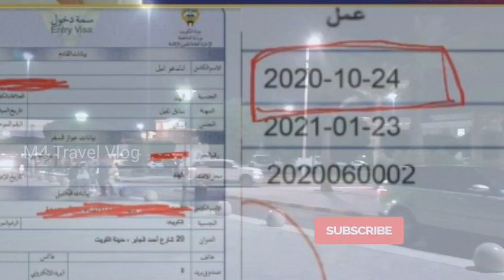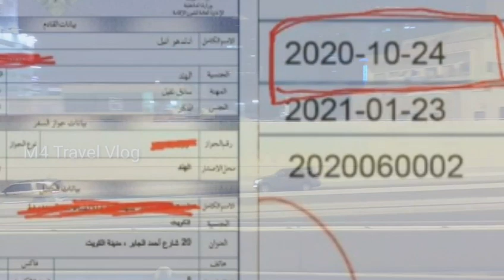കുവൈത്തില്‍ ഉള്ളവരും, കുവൈത്തിലേക്ക് വരുവാന്‍ കാത്തിരിക്കുന്നവരും പ്രത്യേകം സൂക്ഷിക്കണം. kuwait info